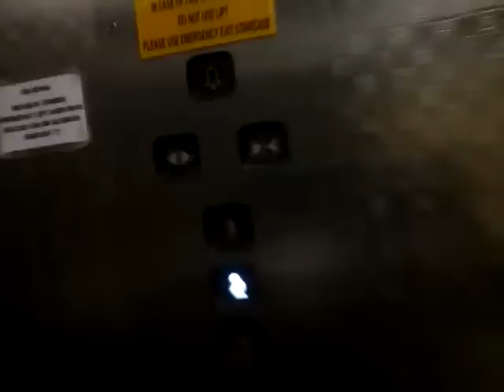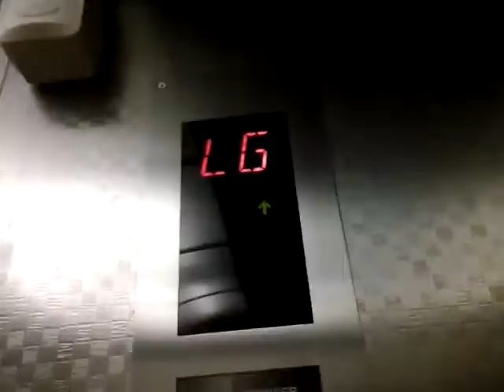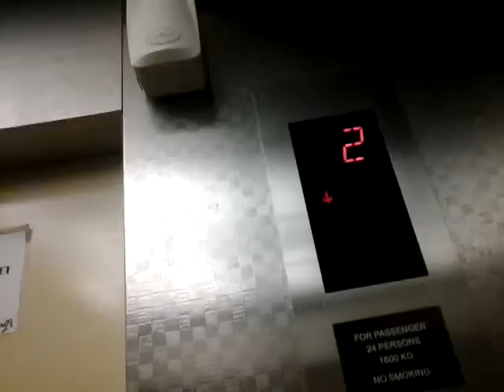TOSHIBA Traction Staff Lift at Metro Departement Store Pacific Place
Floor served : LG, G, 1, 2, 3(locked)
Number of lift : 15
Chimes : yes

Capacity
1600 Kg
24 Persons